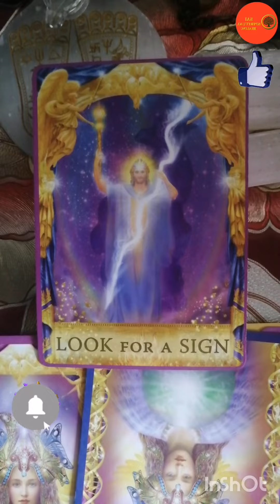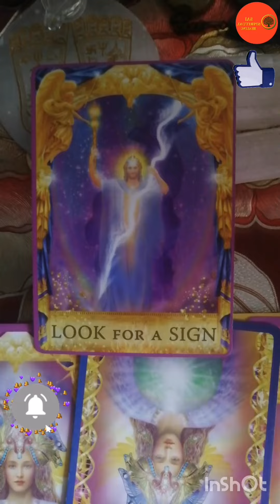17th Sept,2023 Angel Guidance for the Day!!angelguidances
Angel Guidance for the Day!!

I am a certified energy worker, empath and Master Level Reiki Practioner/Tarot Reader and Practitioner of Healing Arts. I aim to share my passion for energy, holistic practices, personal power, relaxation, balance, wellness etc.

Gpay : omsaidecors3@oksbi